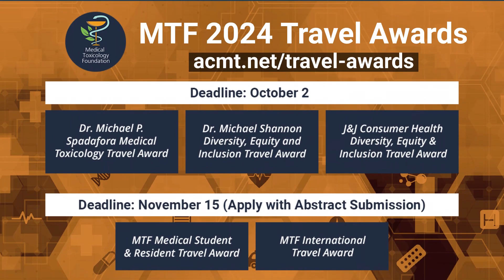ACMT Calendar Updates August 22 2023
Important dates and deadlines at the American College of Medical Toxicology (ACMT.)